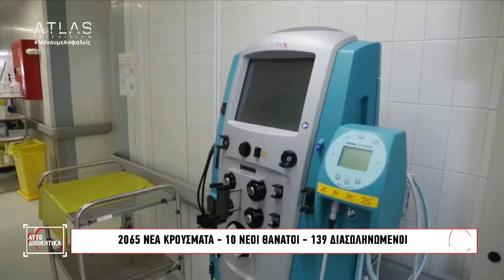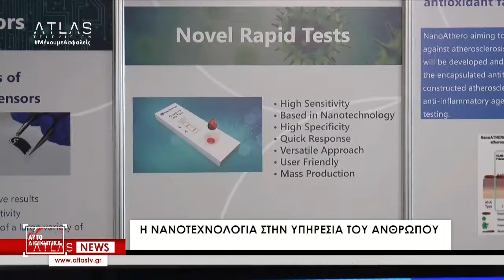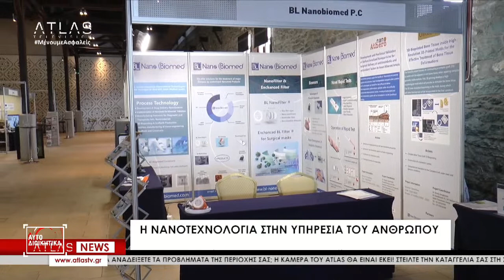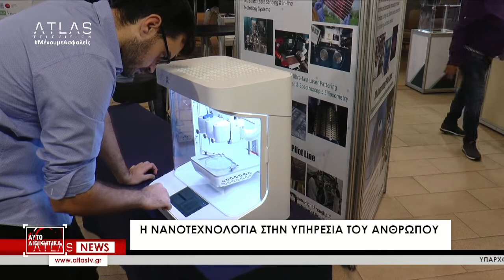ΑΥΤΟΔΙΟΙΚΗΤΙΚΑ 12 - 07 - 2021 ΜΕΡΟΣ 3